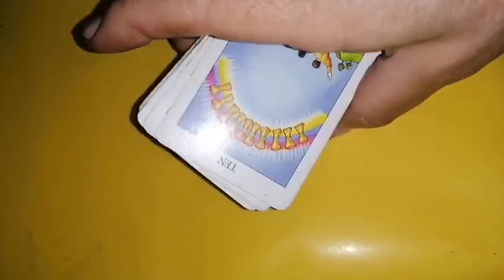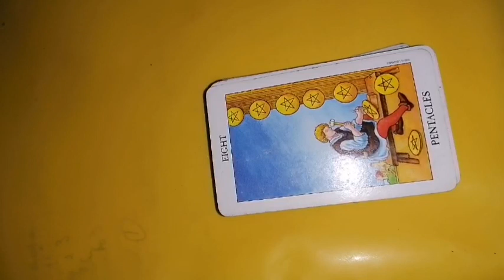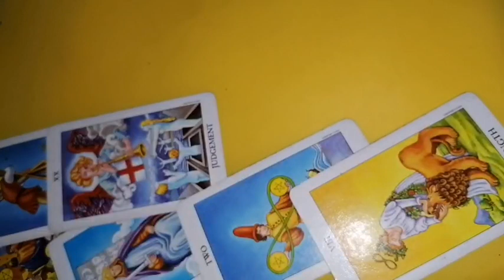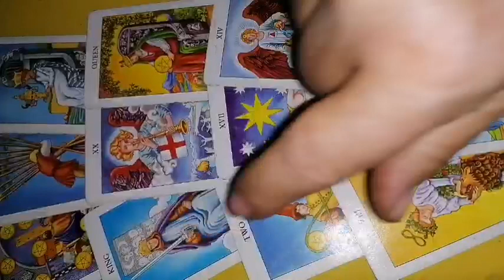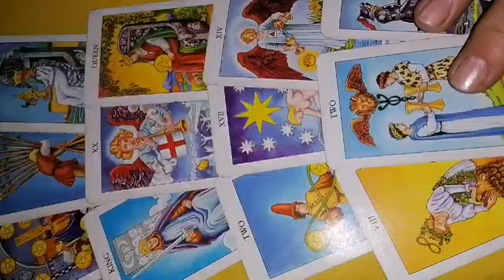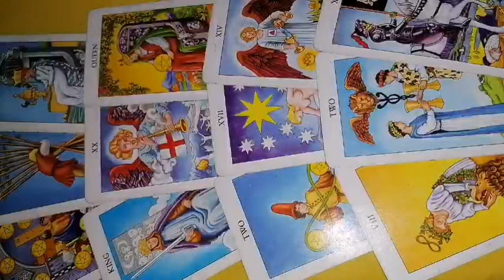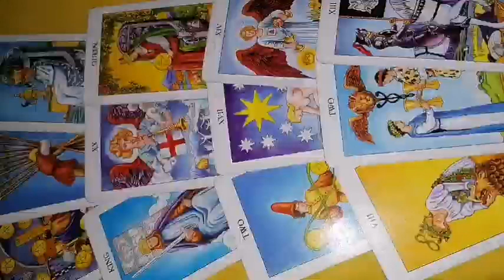BERBEC etalare 30 mai - 4 iunie 2022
Tarot săptămânal